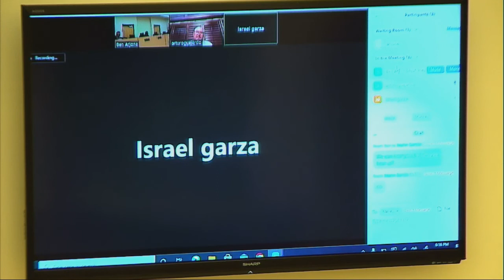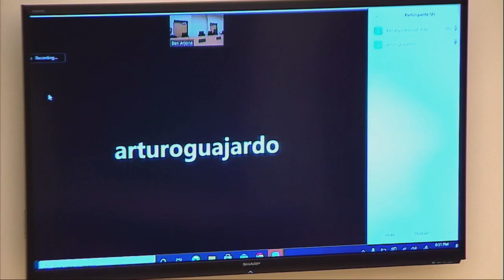City of San Juan EDC Regular Meeting March 2, 2021